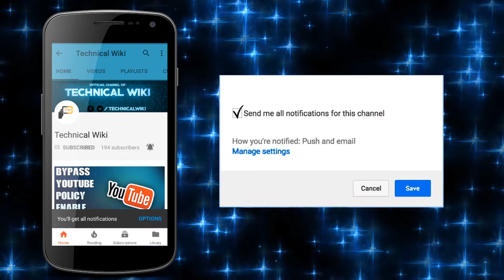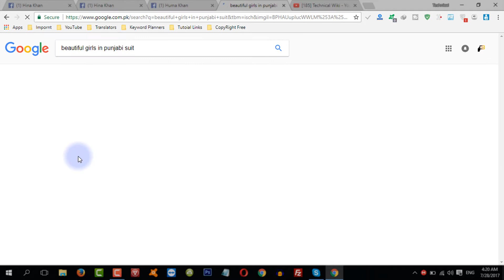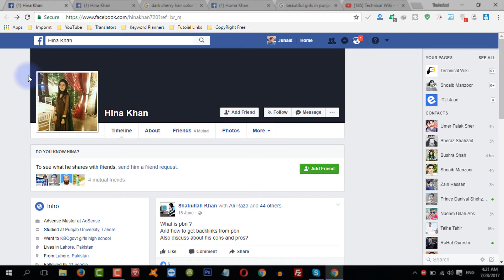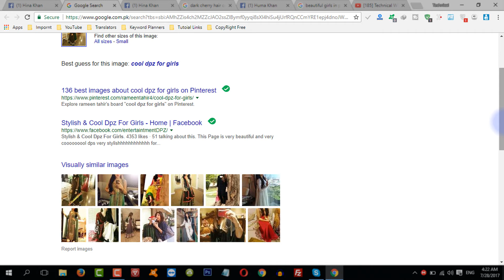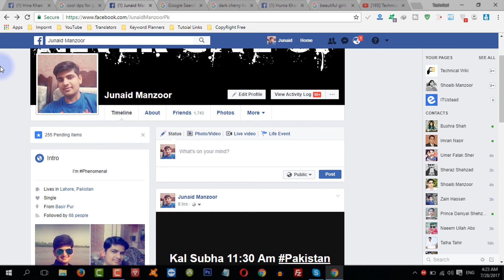How To Identify Facebook Fake Accounts Profiles || Who is Fake Or Real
Aslam-O-Alikum Friends, Today In This Video I Show You A Simple Way To Identify Facebook Fake Accounts Profiles And Know Who is Fake Or Real On Your Facebook Friend List , This Is Easiest And New Way To Find Out Fake Or Real y Facebook Fake Accounts Profiles, I Hope Enjoy This Video Hit Like Button If You Enjoy And Subscribe Our Channel Thanks,

✔ About Channel ✔
Hello friends, My Name Is Junaid Manzoor And Welcome to "Technical Wiki", I created this channel For Your Help In Your Language Urdu & Hindi , That's Mean I will try to tell you some important things about the world of mobile and computer.Technology TipsAndTricks And Some Useful Information.

▶Download Bollywood Movies In HD Quality For Free | Watch Online Hindi Moves

▶ Searches related to Identify Facebook Fake Accounts
#1 How to find out who made a fake facebook account
#2 Facebook fake account finder
#3 How to trace a facebook account location
#4 Facebook fake account checker
#5 How to trace an ip address from facebook profile
#6 Fake facebook account list
#7 Fake facebook profile pictures
#8 How to track facebook account location

CREDIT GREENSCREENS :

CREDIT TO EDITINGHACKSBYLALA FOR THE STARS BURST IN MY INTRO❤️